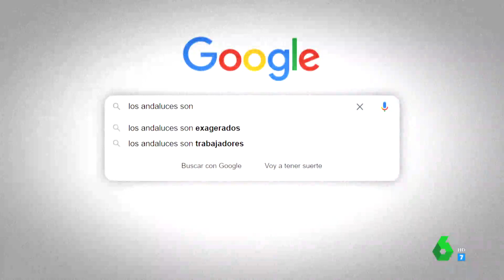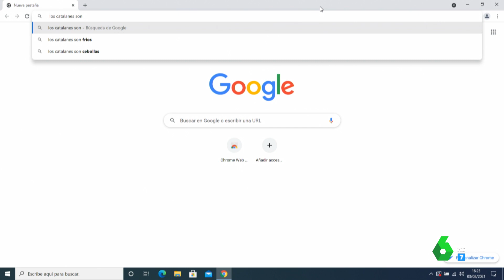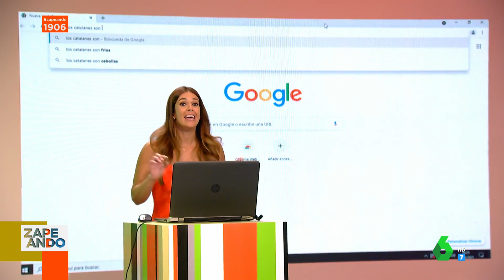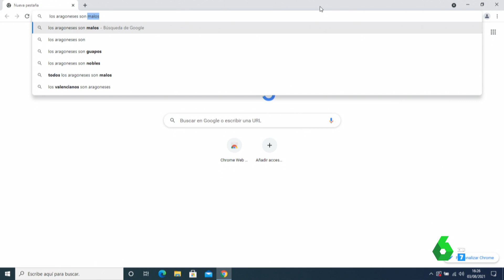¿Cómo son los andaluces, catalanes y murcianos? Esto es lo que dice el buscador de Google - Zapeando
Cristina Plaza muestra en este vídeo de Zapeando lo que dice el buscador de Google de cómo son los españoles según la comunidad en la que han nacido.